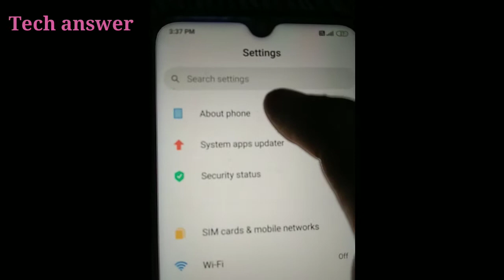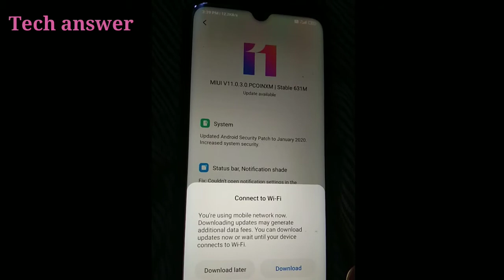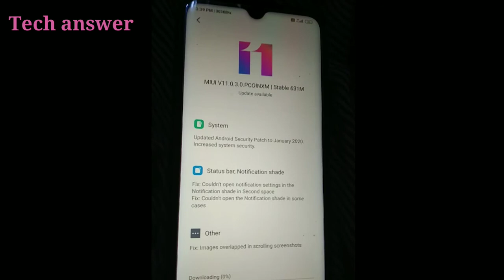How to System update redmi Note 8, || how to update redmi phones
Tech answer

How to update redmi Note 8 Pro
How to update redmi Note 8
How to update redmi MI phones
Redmi phone ka System update kaise karen